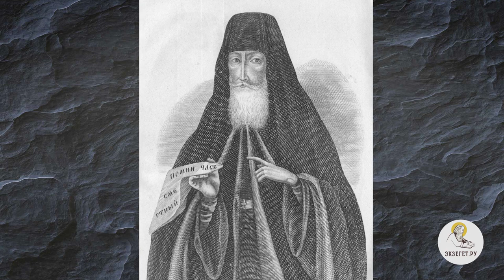СВЯТОЙ ПРАВЕДНЫЙ ВОИН ФЕОДОР УШАКОВ. Священник Валерий Духанин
В сегодняшнем видео вместе со священником Валерием Духаниным вспоминаем о святом праведном воине Федоре Ушакове.

🔸Ушак-паша.
🔸Дворянский род праведника.
🔸Легенда в черкесских народах.
🔸Санаксарский старец.
🔸Служба в Херсоне.
🔸Эпидемия чумы.
🔸Милосердие праведного к своим врагам.
🔸Победа против французов в коалиции с турками.
🔸Подлость военачальников к пленным.
🔸Отставка православного воина.
🔸Участие Федора Ушакова в христианских богослужениях.
🔸Уважение сослуживцев к святому воину.